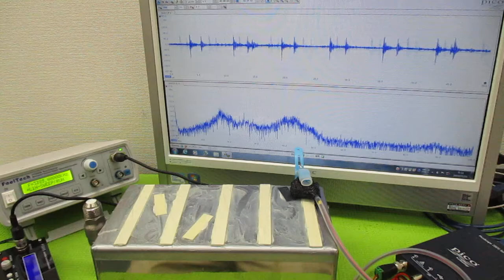メガヘルツの超音波発振制御プローブ